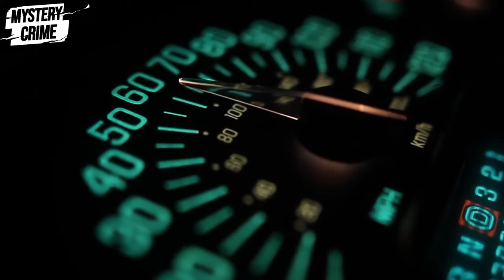Horrible Case, Intending To Go On Holiday, These Two Teenagers Came Home Without Their Heads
Horrible Case, Intending To Go On Holiday, These Two Teenagers Came Home Without Their Heads | mystery crime

The mystery crime channel does not claim that all the images contained in the video are ours, but the images are only a visualization to complete the story in this channel's video. Images remain the property of their true owners.